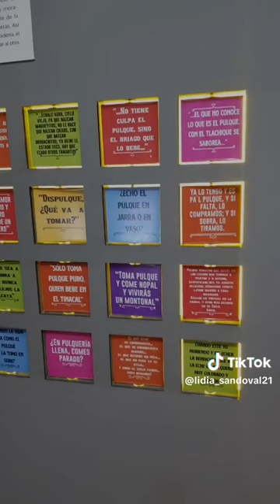museo del pulque